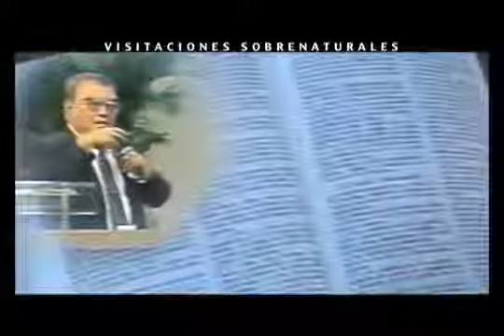Visitaciones Sobrenaturales Hno Othoniel Rios 2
Visitaciones Sobrenaturales